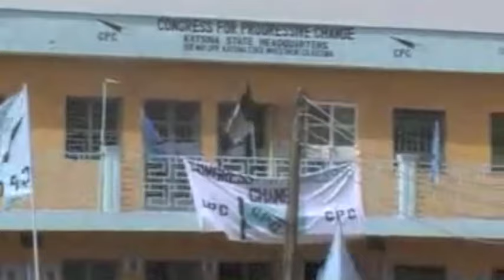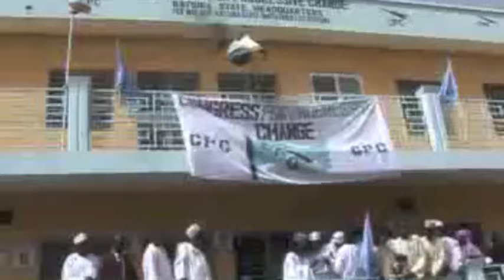Yau Nigeria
2011 C.P.C presidential candidate Gen Muh Buhari Jingle hausa version